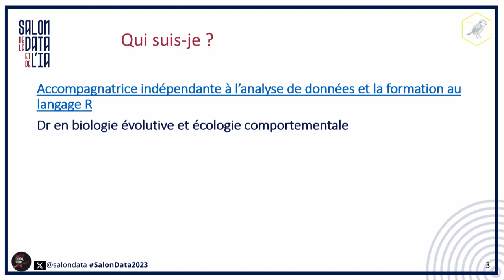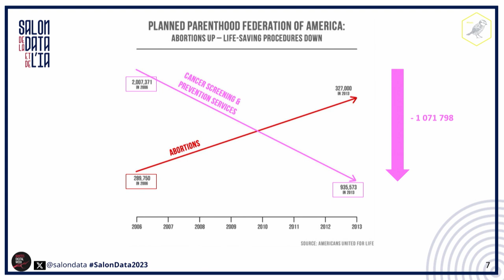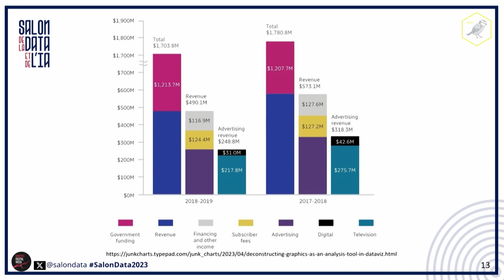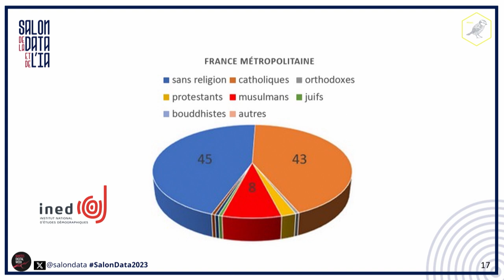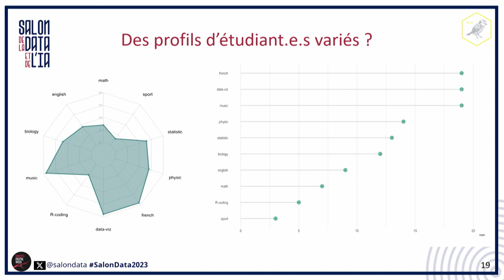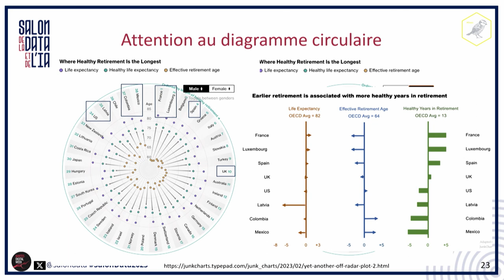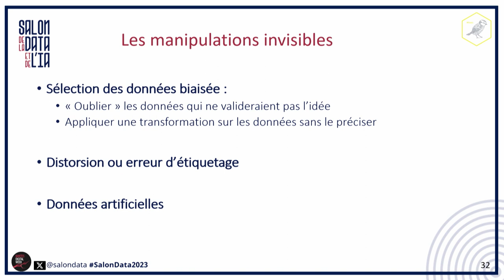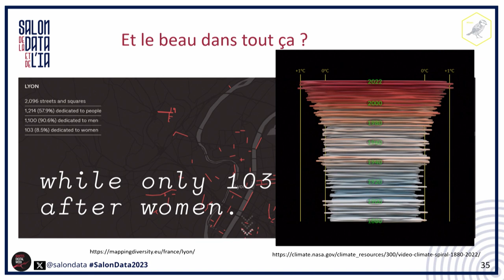Manipuler les données avec style : L'art subtil de la visualisation trompeuse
"La visualisation des données est absolument captivante !

Elle joue un rôle crucial dans la communication avec le grand public et je suis ravi de partager ma passion à ce sujet.

Laissez-moi vous dire qu'il est primordial d'agir avec une totale sincérité lorsqu'il s'agit de présenter les données de manière visuelle. A travers cette présentation, je veux souligner l'importance de cette honnêteté et vous montrer à quel point cela peut être impactant.

Dans ma conférence, nous allons explorer ensemble les ingrédients essentiels pour créer des visualisations qui non seulement captivent, mais aussi persuadent notre public. Et devinez quoi ? Je vais illustrer mes propos avec de vrais contre-exemples percutants. Nous allons étudier les conséquences désastreuses d'une manipulation trompeuse des données et les erreurs couramment commises que nous devons absolument éviter.

Nous allons adopter une approche réfléchie afin d'éviter ces pièges. Prendre du recul est essentiel, tout comme l'adaptation de nos représentations en fonction des différents types de données. Je vais mettre en avant l'importance cruciale des éléments constitutifs des différentes formes de visualisation, qu'il s'agisse de cartes captivantes, de graphiques expressifs ou de tableaux informatifs.

Je suis vraiment impatiente de vous plonger dans ce monde fascinant de la visualisation des données. Ensemble, nous allons décrire les points essentiels pour créer des visualisations honnêtes et percutantes qui captiveront et convaincront le public.

Préparez vous à une expérience inspirante et passionnante !"